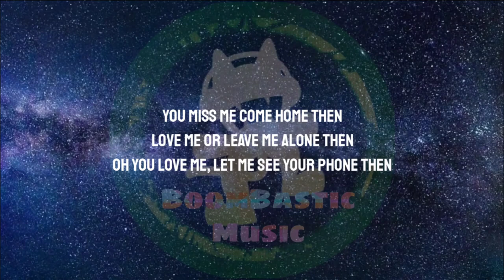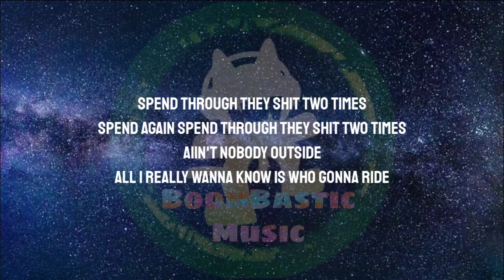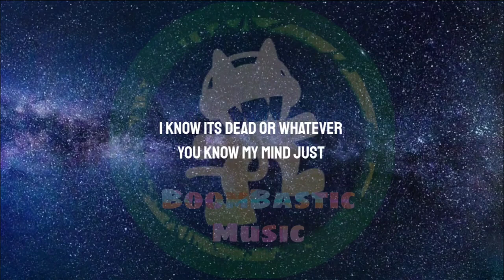Rod Wave - Numb ( Lyrics )